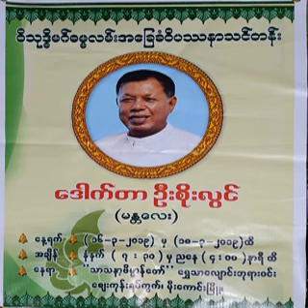၁၄၃။၀ိပႆနာအေျခခံသင္တန္း – အပိုင္း(၄)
၁၄၃။၀ိပႆနာအေျခခံသင္တန္း – အပိုင္း(၄) ( ၀ိပႆနာအေျခခံသင္တန္း (၁၉.၁၀.၂၀၁၃ မွ၂၃.၁၀.၂၀၁၃) (ေတာင္ႀကီးျမိဳ႕))